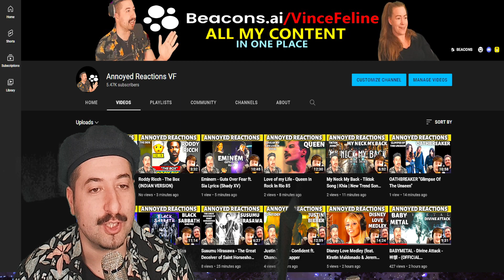REACT WITH ME